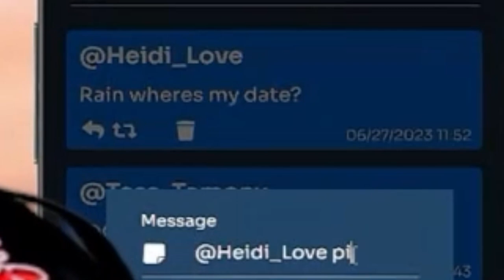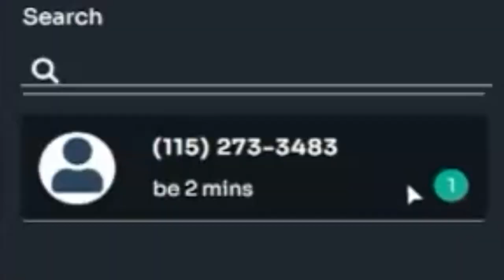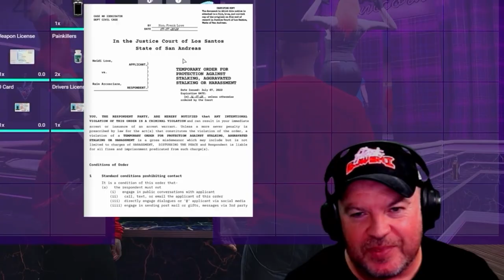Rain & Heidi - The Whole Bloody Affair - A GTARP Story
Rain Arcosciare visits Los Santos to find out who 'murdered' her grandson Lightning.

She came looking for VENGEANCE, she never expected to find... LOVE.

Featuring CGH Gamings' Heidi Love, Charles Collins, Lenny (Larry) Gustavo, the majority of the PD and the man with "THE WORLD'S MOST DREARY VOICE".